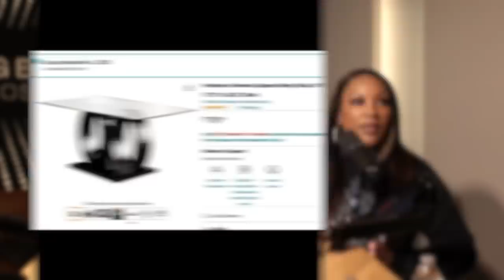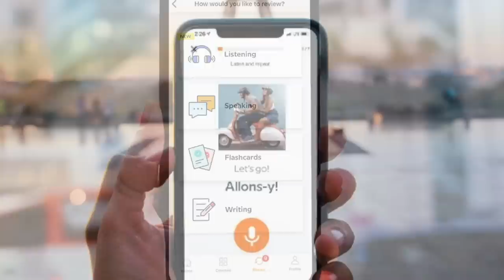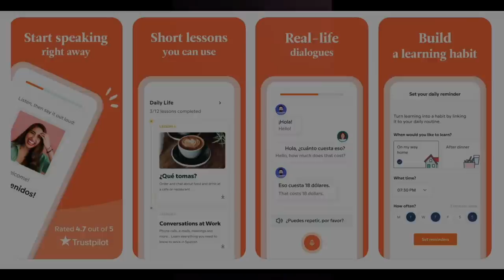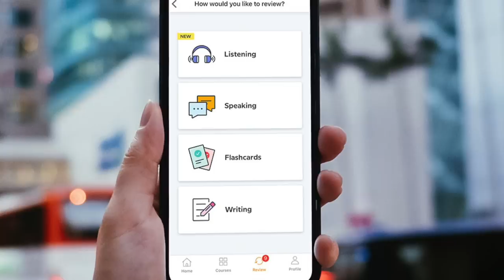Gin & Juice Podcast | Ft @KevOnStage & @Goolzby | Laughter is Good For the Soul | Worst Week Ever